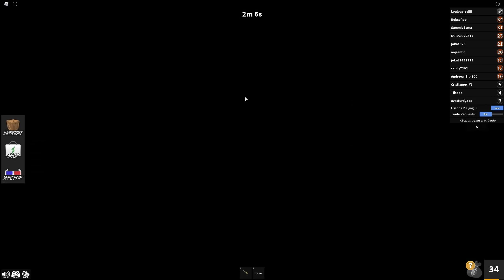Hørte du det? En DØDE Svesk! | Dansk Murder Mystery 2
Vi spiller Murder Mystery 2 i Roblox! Spillet går ud på at en tilfældig bliver valgt til at være morder og en til at være sherif. Det er nu op til alle de uskyldige at få morderen ned med nakken!